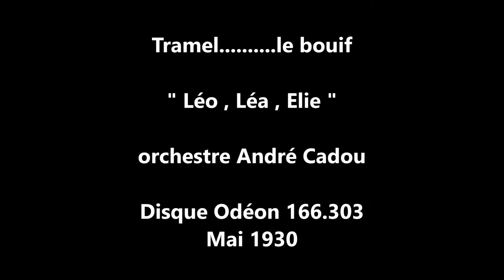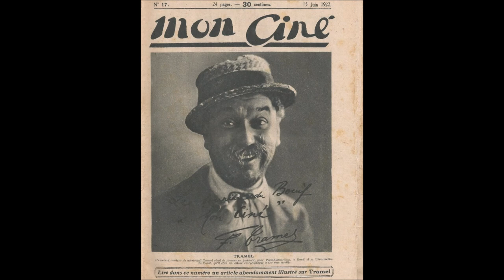Tramel " Léo ,Léa , Elie " 1930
Tramel  "  Léo ,Léa ,  Elie  " de Gaston Gabaroche et Phylo-Pothier
orchestre André Cadou
Disque 78 tours Odéon 166.303 en Mai 1930